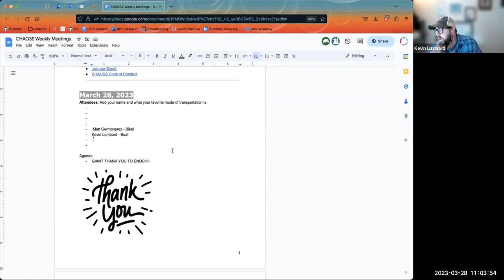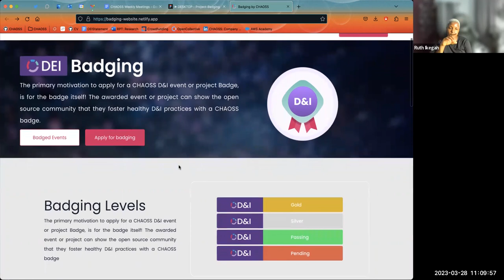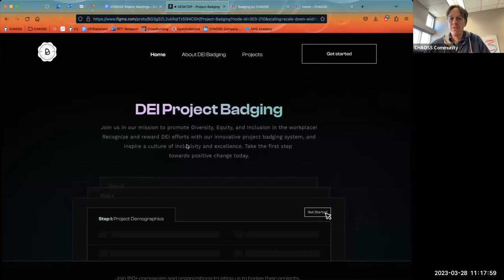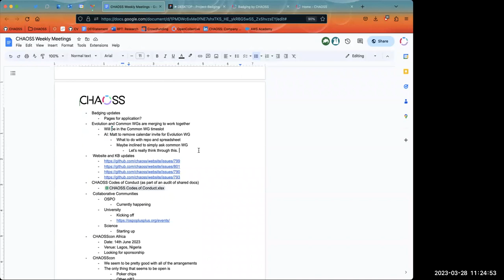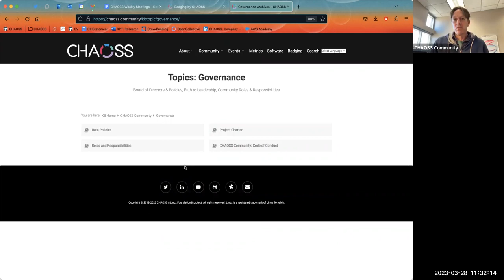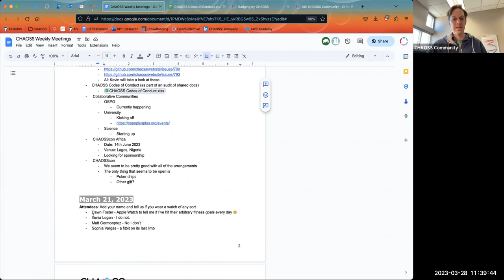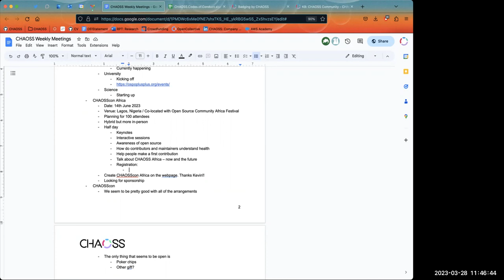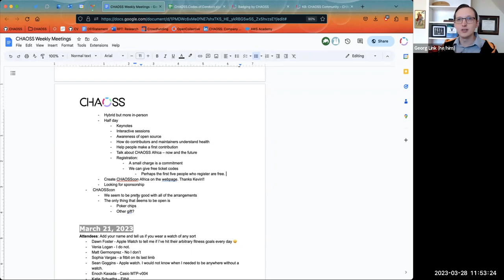CHAOSS Weekly Community Call March 28 2023